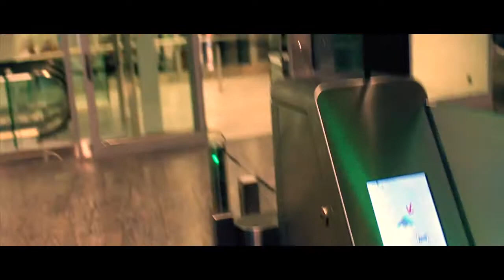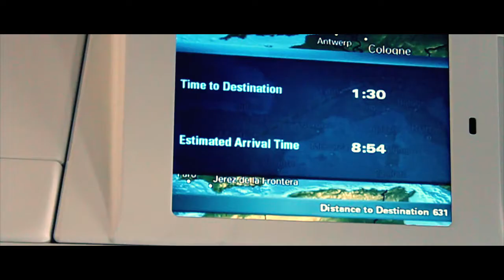Crazy Madrid! - daytrippers.ch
Am Pfingstwochenende hat es uns für zwei Tage, Sonntag und Montag, nach Madrid verschlagen. Die berechtigte Fragen: Warum nur für knapp 30 Stundn nach Madrid, versuche ich hier zu beantworten.